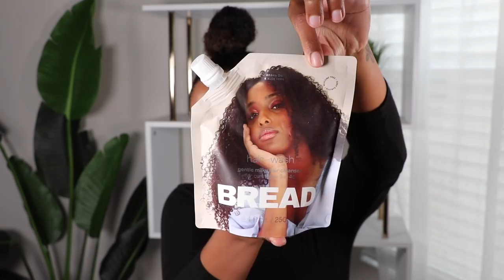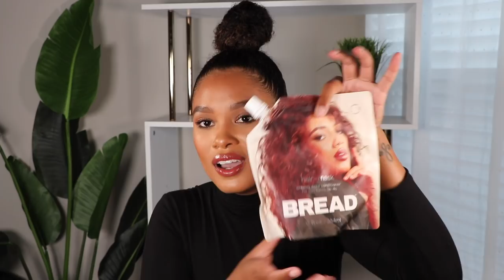best products + tips for retaining moisture in cold weather!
WINTER IS COMING!! lol yup, it's that time of year and for those (like me) who won't be protective styling for the next few months, i'm sharing exactly how you can keep your curls moisturized and healthy!! we're talking products AND tips, let's gooo (:

curlsmith hold me softly balm
maui moisture combing cream
kera care curlessence leave in conditioner
imbue cream gel

asos leopard scarf
asos black & white scarf
asos large plain scarf